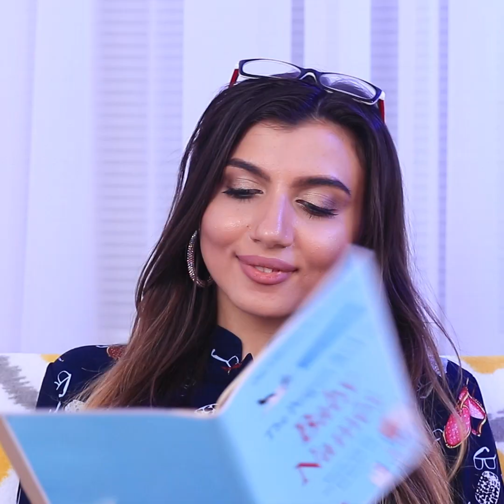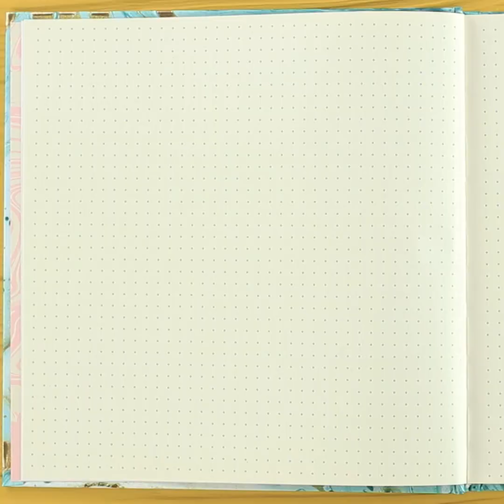Situaciones con las que Toda Mujer Embarazada se Identificará / Trucos Para el Embarazo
Todas las mujeres quieren disfrutar del embarazo todo lo que sea posible, pero a menudo deben enfrentar varios desafíos durante este período. Nuestros trucos simples te ayudarán a hacer que el embarazo sea más fácil y disfrutable.

Suministros y herramientas:
• Caja de regalo
• pluma
• juguetes
• Ropa de bebé
• Biberón
• botella
• globo
• Pegamento
• Cepillo
• Papel
• Aguja
• Tijeras
• Papel picado
• Pistola de silicona
• Alambre
• Brocheta
• cinta
• lienzo de arte
• Pegatinas
• Marcador
• Hilo de algodón
• Pompones
• Aro de bordado
• Cuaderno
• Pelota de ejercicios
• Plástico de burbujas